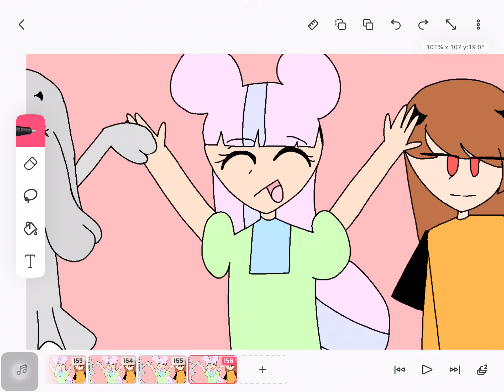1 sub special!!!!!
If you’re wondering who is the girl on the left,she is my new oc!,she is a ghost and I posted this today because yesterday I didn’t post and bye!